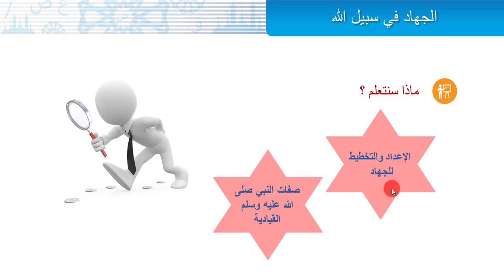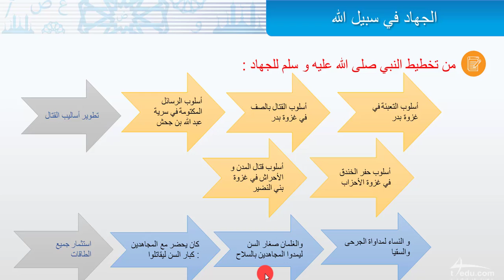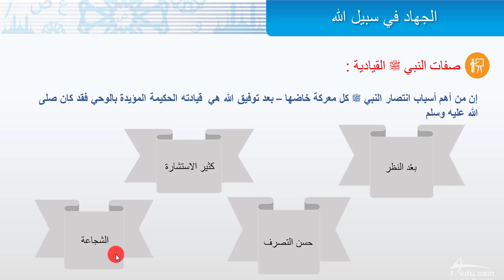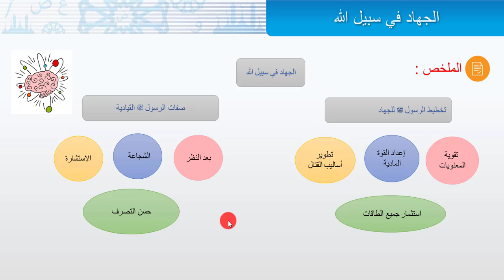سيرة النبي صلى الله عليه وسلم في الجهاد في سبيل الله